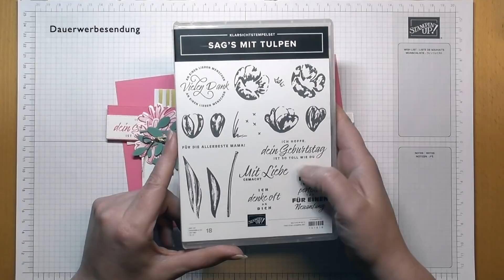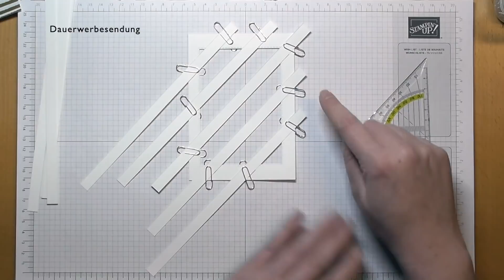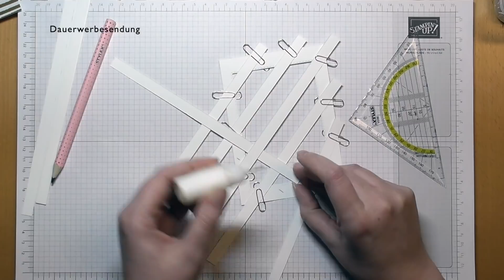Karte mit geflochtenem Hintergrund ! Mit Produkten von Stampin`UP! Konturiert und Koloriert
Heute habe ich eine Karte für euch mit einem geflochtenem Hintergrund.
Ich hoffe euch gefällt die Idee und wünsche euch viel Spaß beim schauen und nach basteln.
Liebe Grüße eure Kreative(Katja)Pause-EL

Verwendete Produkte

Artikelnummer
152392 Papierschneider
102300 Papierfalter
103579 Papierschere
154974 Mehrzweck-Flüssigkleber (TomBow)
104430 Dimensionals (groß)
144108 Dimensionals (klein)
154031 Abreiss-Klebeband
159228 Farbkarton Grundweiss
155711 Farbkarton Bonbonrosa
155777 Farbkarton Seladon
158039 Designerpapier Abstrakte Schönheit
132708 Stempelkissen Memento Schwarz
155712 Stempelkissen Bonbonrosa
156123 Stempelset Konturiert und Koloriert
155560 Stanzformen Gewellte Konturen
157676 Stempelset Sag's mit Tulpen
158136 Schmetterlinge in Matt-Messing
155766 Zierschnur Einfach Elegant (gold/silber)
157711 Stanze Zweige